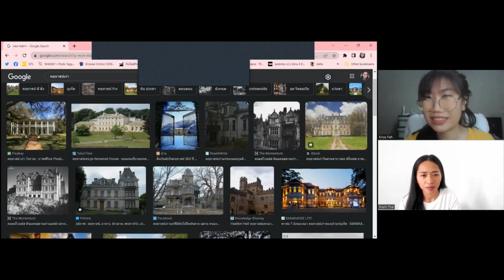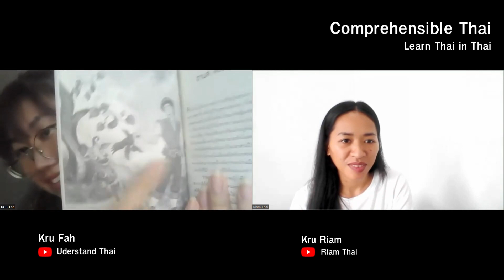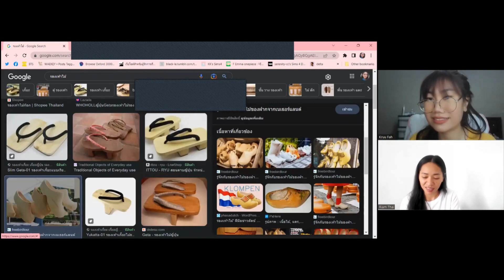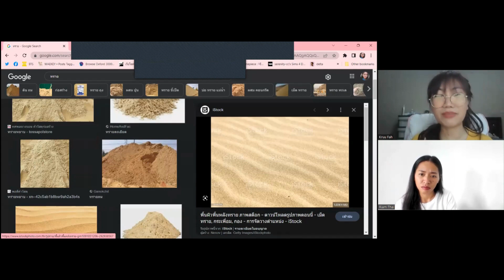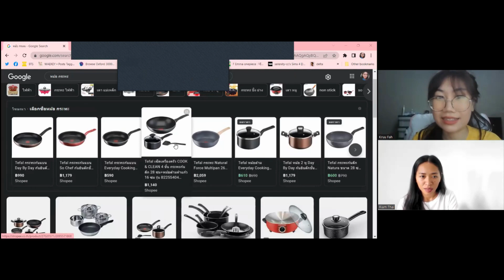Hans Clodhopper (Learn Thai in Thai: Lower Intermediate)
This is an intermediate immersion conversation between Khruu Fah and Kruu Riam.